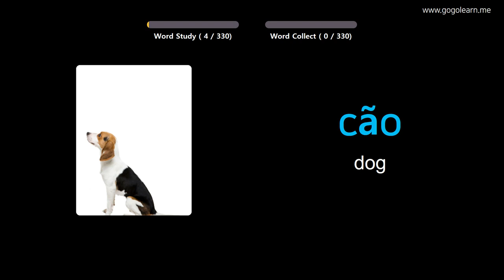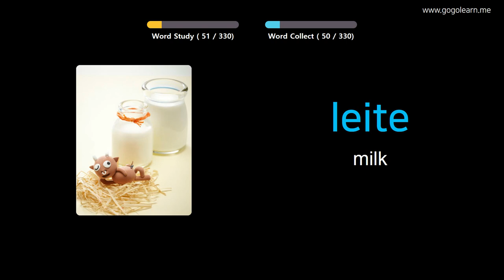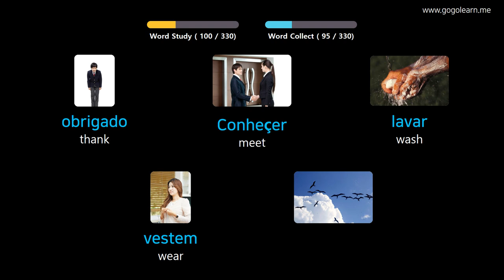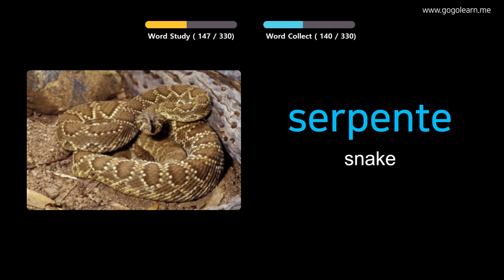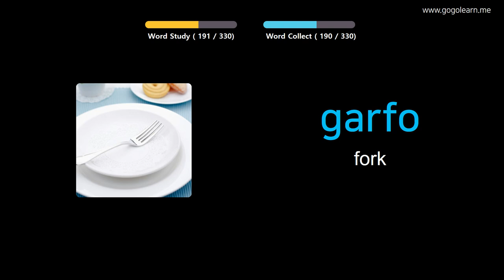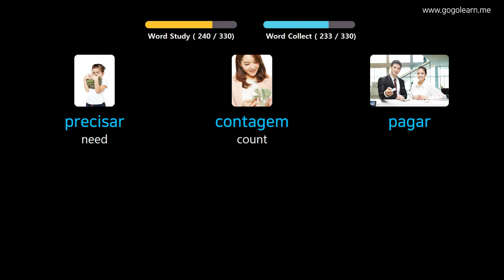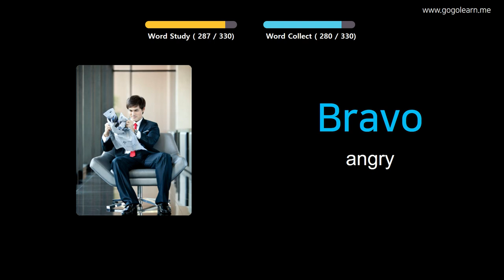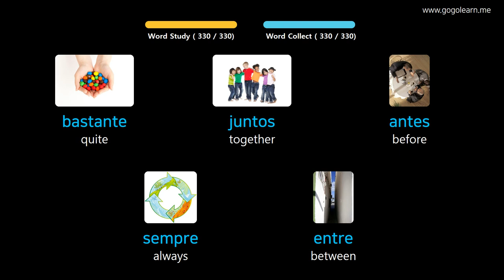Learn Portuguese Through Pictures |Portuguese Vocabulary Listening While Driving | Golearn